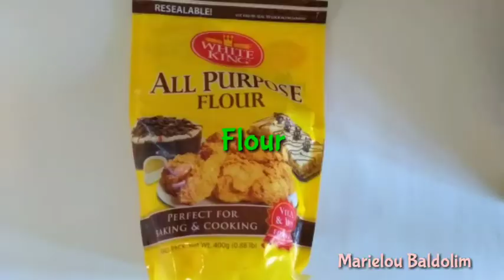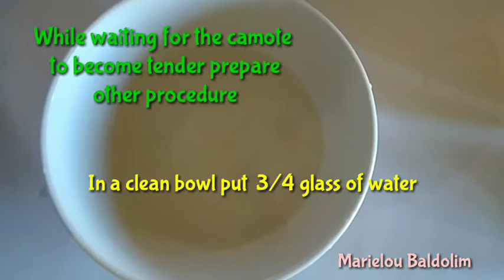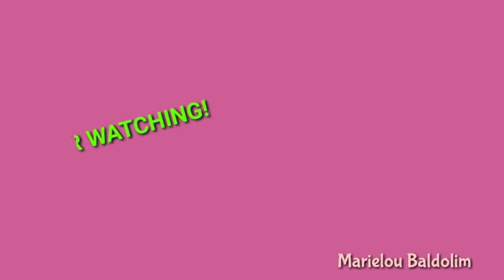HOW TO MAKE CAMOTE CAKE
INSTEAD OF EATING BREAD, TRY THIS
HEALTHY RECIPE.

INGREDIENTS:
CAMOTE
2 PCS. EGGS
3/4 CUP OF FLOUR
3/4 CUP OF WATER (FOR FLOUR MIX)
1 TBSP. HONEYBEE
1 TBSP. OIL
2 CUPS WATER(FOR COOKING THE CAMOTE)